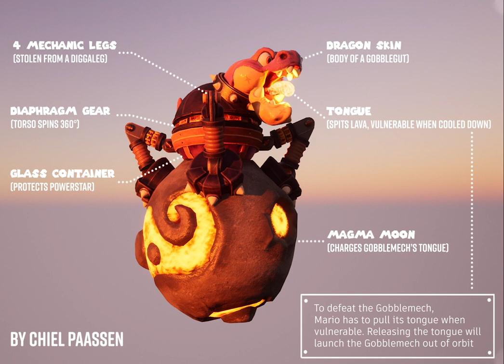Gobblemech (Super Mario Galaxy 3 Concept Boss)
Since most of my subscribers are still from the Mario Galaxy Minecraft videos, here's a custom boss model I designed for a potential Mario Galaxy 3 game. I'm currently studying Game Design and this is one of the school assignments.

For my personal 3D project during my Helsinki Exchange at Metropolia, I have modelled a custom Super Mario boss. Due to my crazy Mario obsession, I’ve always wanted to design a boss battle that would suit a Mario 3D platformer.

I’ve chosen to model a creature for a fictional Super ‘Mario Galaxy 3’ game. Being inspired by two bosses, Diggaleg and Gobblegut, from the second game, I decided to merge best of both creatures into one cyborg: the Gobblemech.